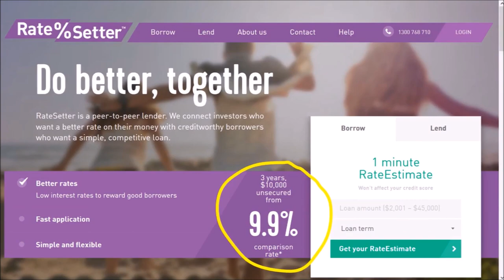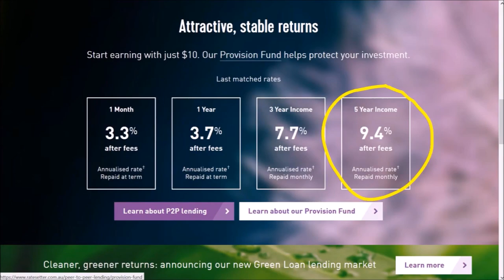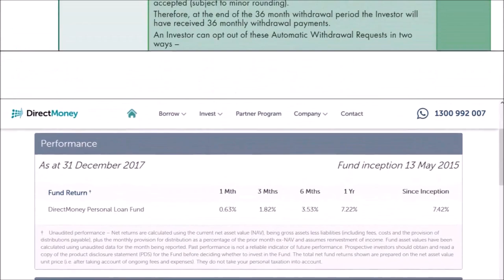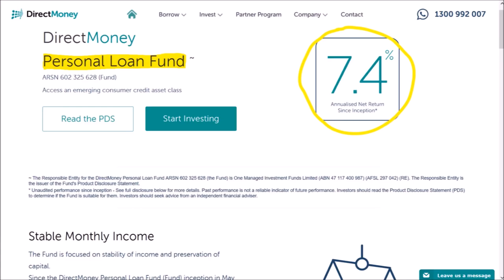Investing in a Peer-to-Peer Lending Fund (Wisr / DirectMoney)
Today I’m going to talk about investing in a Peer-to-Peer Lending Fund, specifically through a company called DirectMoney, renamed recently to Wisr.

First of all, what is peer-to-peer lending? According to ASIC’s MoneySmart, technically it should be called marketplace lending, but most people refer to it as peer-to-peer lending, so I’m going to keep referring to it as that.

Peer-to-peer lending involves matching borrowers with lenders without going through a traditional bank or building society. This benefits the borrower by allowing them to take out a loan at a significantly lower rate than the banks. For example, the website RateSetter is currently offering three-year personal loans for a comparison rate of 9.9%. If you look at one of the big banks, for example the Commonwealth Bank, a similar loan has an interest rate of 13.70% with a comparison rate of 16.83%! Quite a significant difference.

From the lender perspective, peer-to-peer lending allows investors to offer their money as a loan and get a hefty return. For example, RateSetter currently offers a 9.4% annualised return, repaid monthly, for investors willing to invest their money for five years.

There is, however, a downside. And quite a significant one I think. You have no choice over who your money is lent to. According to RateSetter’s PDS, your money could be invested in a single loan. If that individual defaults, there’s a chance you could lose all your money. So this is the main reason I stay away from traditional peer-to-peer lenders.

However, there are other options. DirectMoney, for example, offer a very similar service to borrowers in that they can get a cheaper rate than any of the big banks. But what they do offer differently is that they allow investors to invest in their Personal Loan Fund. How does this differ to regular peer-to-peer lending?

Sure, it’s a little bit less lucrative at 7.4%. But the biggest benefit is diversification. Your investment is diversified across all loans held in the Fund meaning the impact of any individual borrower not paying is greatly reduced. You are not required to select loans or manage monthly reinvestment.

For me, that’s a real selling point. Not only are you getting a relatively good return of above 7% p.a. with monthly distributions, your investment is diversified across all loans. Every month, DirectMoney release a detailed report for the previous month, so you can easily keep an eye on the fund’s performance.

There is one small caveat that I must mention. According to their PDS, the Fund is designed so that Units will be withdrawn over a minimum 36 month period. If a Withdrawal Request is accepted, then 1/36th of the Units held by the Investor as at that date (subject to minor rounding) will be redeemed in the first month, and the withdrawal proceeds from those Units will be paid to the Investor. 35 further monthly withdrawal requests will then be deemed to have been automatically made by the Investor.

So basically it means that you must invest your money for a minimum of three years. The minimum investment amount is currently $10000.

I don’t work for them and they didn’t pay me or anything to make this video. I have $10000 of my own money invested with them and have so far been very happy with their service and performance.

So if you’ve got a spare $10000 and you’re interested in investing in peer-to-peer lending, but you don’t want to take the risk of putting all your money in a single loan, WisrDirectMoney is well worth a look.

RELATED LINKS
ASIC’s MoneySmart – Peer to peer lending